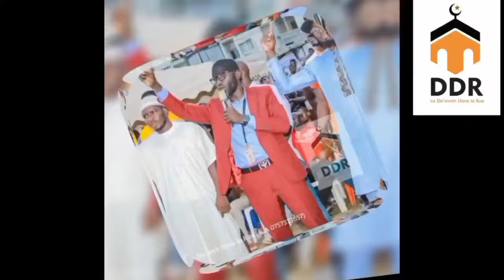Le petit poto matinal de la ddr | par Oustaz Diané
ddr la vraie chaîne youtube,
ddr oustaz diane,
ddr au burkina faso,
ddr debat,
ddr en guinée,
ddr officiel,
ddr vs gedeon,
ddr en direct,
ddr la vraie page youtube,
ddr a figayo,
ddr au burkina faso 2022,
ddr a bouake,
ddr au mali,
ddr a la mecque,
ddr a yamoussoukro,
ddr a soubre,
ddr à figayo 2023,
ddr à issia,
ddr à ouagadougou,
ddr à yamoussoukro,
ddr à conakry 2022,
ddr à soubré,
la ddr la vrai page youtube,
la ddr la vraie chaîne youtube,
la ddr oustaz diane,
ddr cours biblique et coranique,
ddr debat religieux,
ddr debat 2021,
ddr debat 2022,
ddr debat 2023

qui est le youtubeur avec le plus d\'abonnés au monde,
qui est la personne avec le plus d\'abonnés sur youtube,
avec quoi filmer pour youtube,
avec quoi se filmer youtube,
combien youtube paye pour les vues,
combien youtube paye,
combien youtube paye pour 1000 abonnés